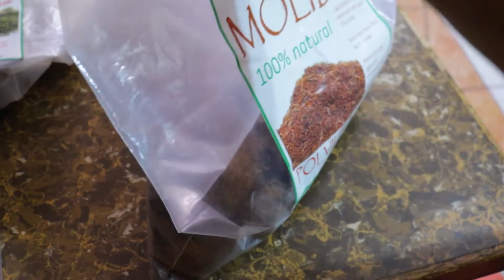TITYUS STIGMURUS Y HOTTENTOTTA HOTTENTOTTA | NUEVOS ESCORPIONES DE IMPORTANCIA MÉDICA